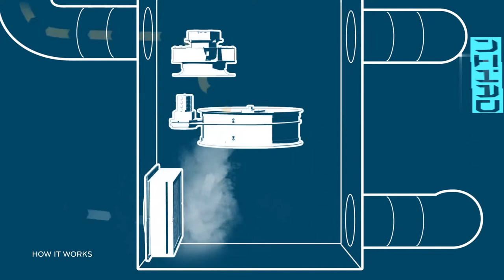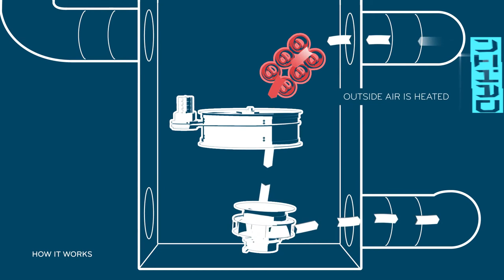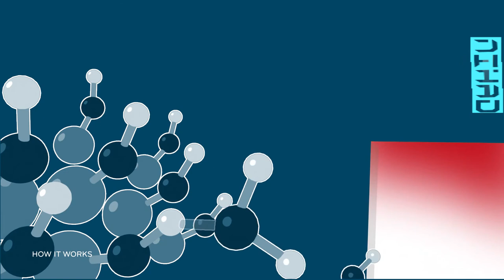Deccicant Dehumidifier Working Animation..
Desiccant dehumidification systems remove moisture from the air by using a desiccant; a material which easily attracts and holds water vapor.

Desiccant dehumidifiers are especially well-suited for removing moisture from air at a low temperature and low humidity level.

At the heart of these dehumidifiers is a patented desiccant wheel made up of corrugated material. Air passes through the flutes of the material, contacting the desiccant. The incoming process air stream gives off its moisture to the desiccant. The process air is dry as it leaves the wheel. The humidity-laden wheel rotates slowly into a second, smaller airstream which has been heated.

This smaller exhaust airstream, known as reactivation air, warms the desiccant. The warmed desiccant gives off its moisture which is then carried away by the reactivation air. The newly dried desiccant material is rotated back into the process air, where it absorbs moisture once again. Industrial dehumidification systems have become increasingly popular in recent years because of lower equipment costs achieved through economies of scale, modular designs, and the use of desiccant silica gel wheels. It should be noted that whereas the reactivation heat in the original desiccant systems was produced by burning natural gas, all electric desiccant systems are now available. These desiccant systems are extremely efficient and simple in that they use rejected heat from the condenser to regenerate the desiccant wheel.